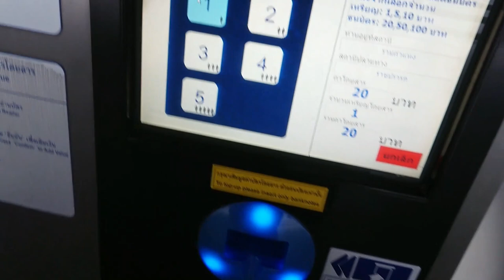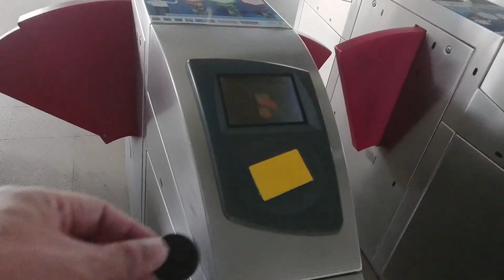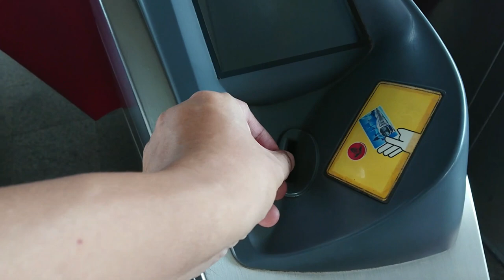Vlog วิธีการขึ้นรถไฟ Airport Link ไปประตูน้ำ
ตอนแรกจะภากษ์ภาษาอังกฤษเพื่อให้คนต่างชาติดู แล้วไม่รอด 555 เอาภาษาไทยไปก่อนแล้ว กัน